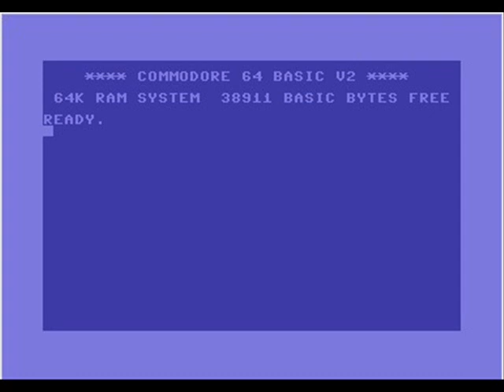C64 music: Holiday morning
Music on the Commodore 64 computer recorded in late 1980s.